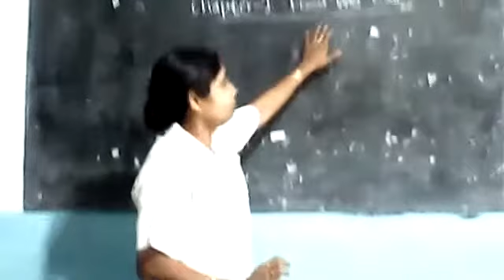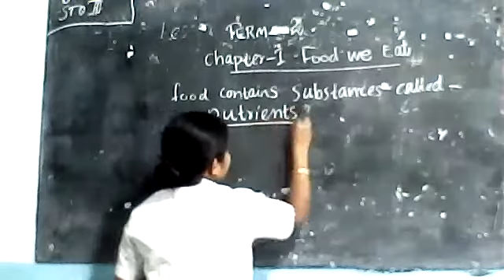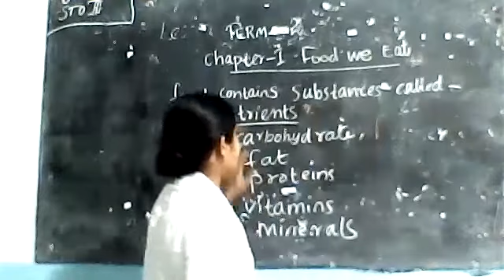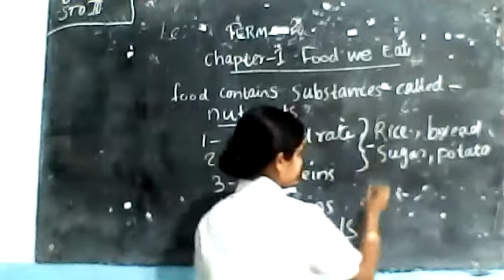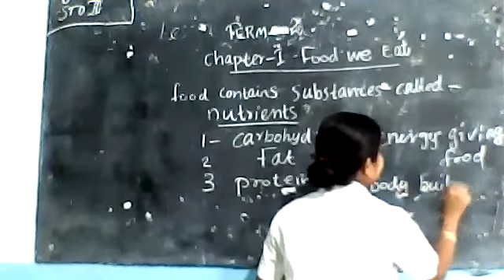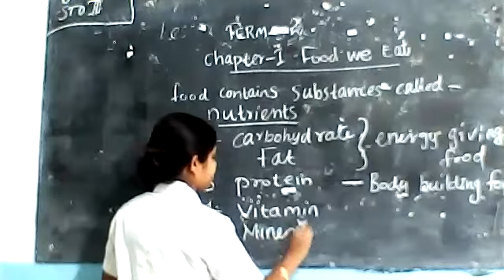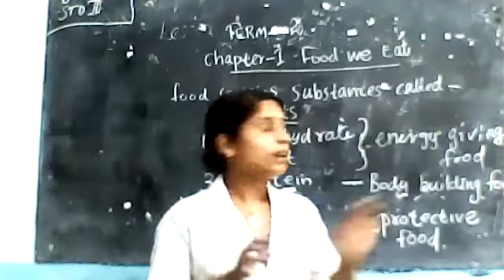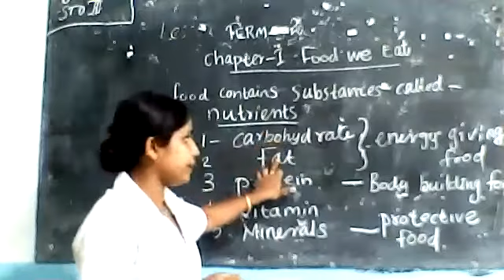STD : III || GENERAL SCIENCE || CHAPTER 1 || FOOD WE EAT || PART -1 || by ANITHA E.R.